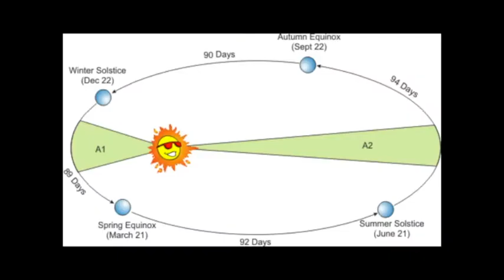Proof 127 of 200 Proofs Earth is Not a Spinning Ball (Sun & Moon Reflection)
"The fact that the Sun and Moon’s reflections on water always form a straight line path from the horizon to the observer proves the Earth is not a ball.

If Earth’s surface was curved it would be impossible for the reflected light to curve over the ball from horizon to observer.“